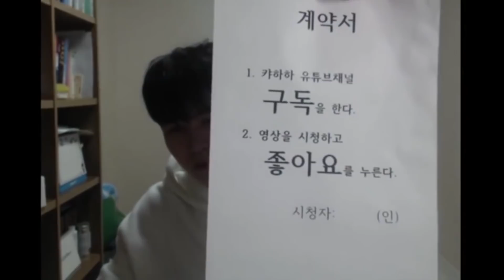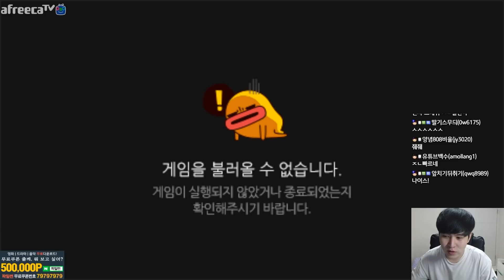마스터 10P 남기고 승급 실패하는 광미라의 횡포